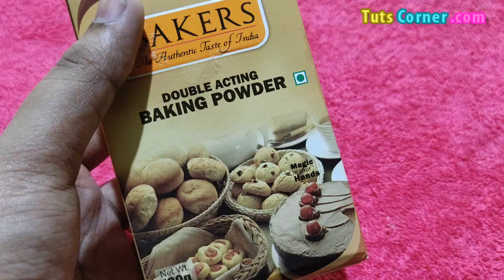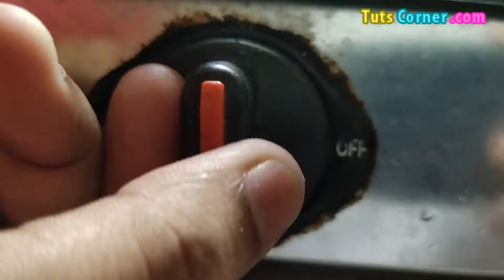Sponge Cake Recipe | Super Fluffy Sponge Cake Recipe | How to Make Sponge Cake | Ghee Cake in Cooker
Watch how to make super soft and fluffy sponge cake at home in cooker without oven. Try this easy/simple clarified butter/ghee cake recipe.